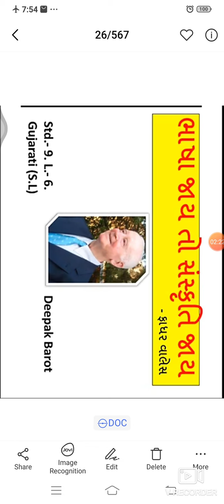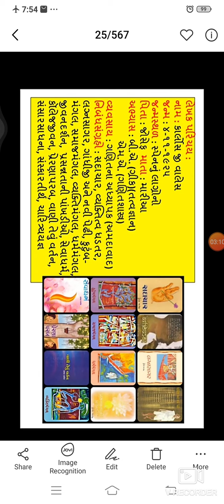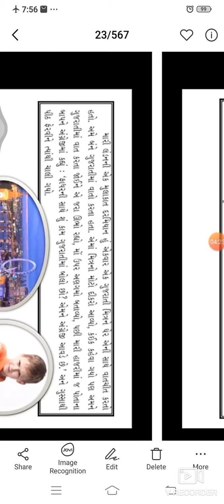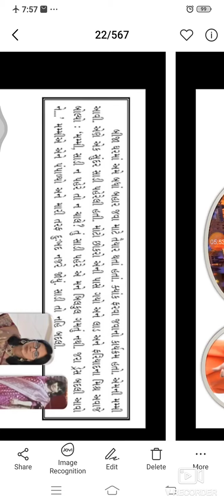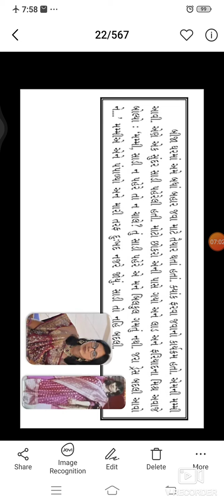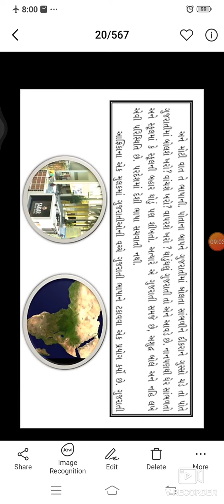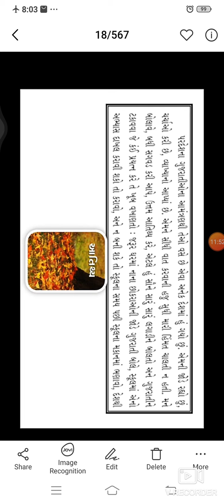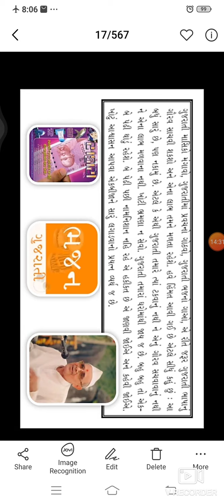std 9 ch 6 part 1 GUJARATI